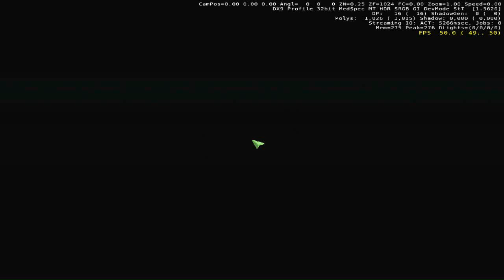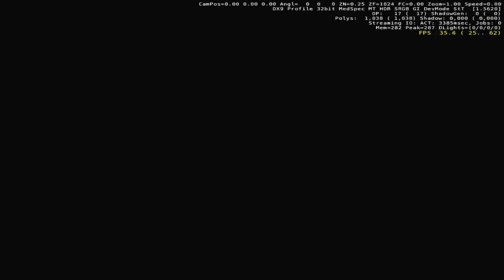Crysis 2 Beginning Cut-Scene Game Intro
This is the Starting Cutscene To The Very anticipated Game Crysis 2. I Will Be Starting To Upload A Full Campaign Walkthrough Some Time This Week, I Would Start As Soon As Possible But Because Of Dragon Age 2 Being Released Tommorow, The Two Games Will Clash. This Making It So i Have To Take In Turns In Uploading Gameplay From Both Games.